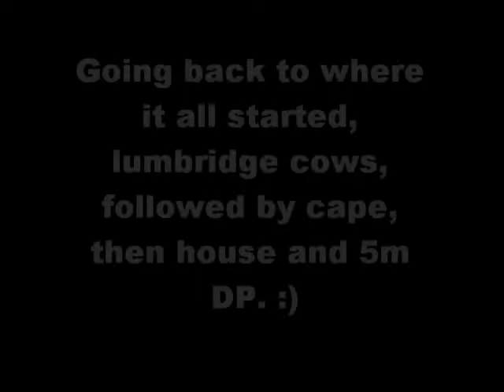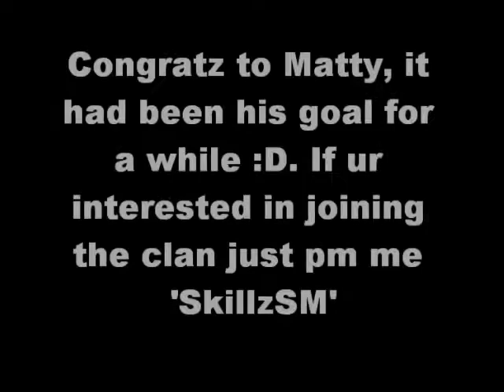99 Constitution Party, Swagga Matty, Hope Abandoned, 5m DP